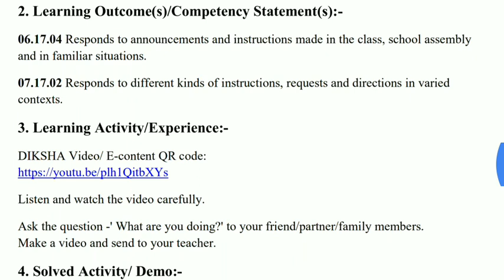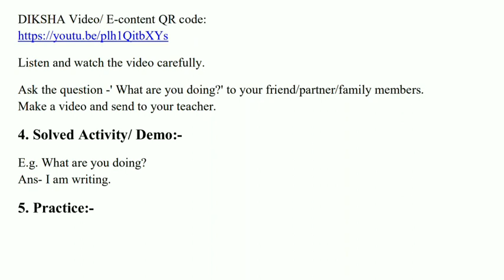Std 7th English/ Bridge Course/ Activity no 11 Answers/ Day 11/ Sunita Patil